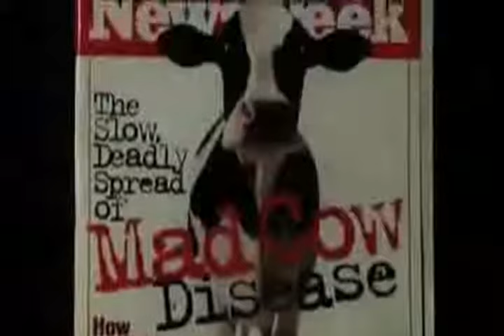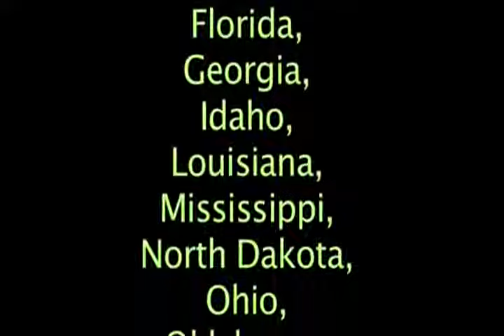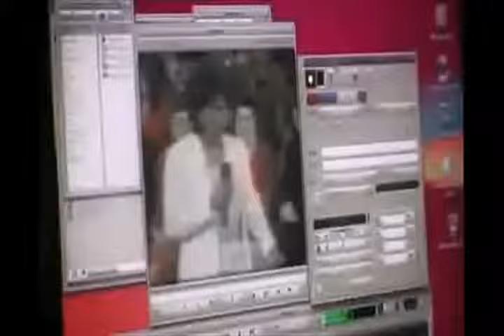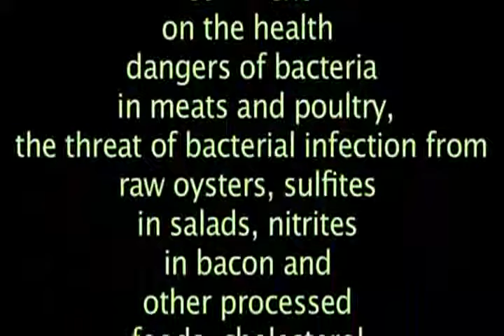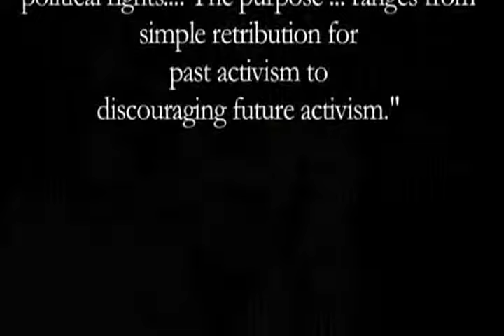What is Your Free Speech Worth MIRROR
This Original video